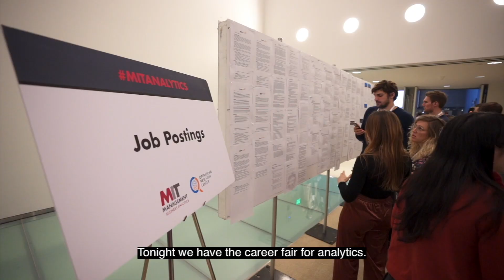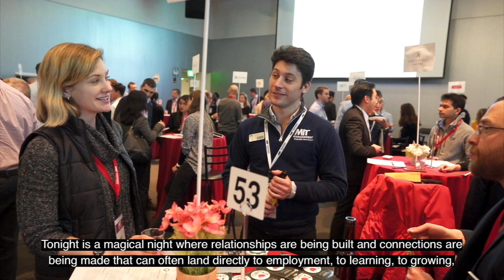MIT Sloan: Data Science & Analytics Career Night | 2019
See how students connect with organizations that could impact the trajectory of their career at MIT Sloan's annual Data Science & Analytics Career Night. Learn more below!

For MORE VIDEOS on career resources and the MBAn program at MIT Sloan,